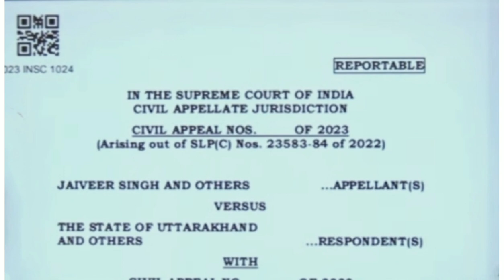NIOS D.El.Ed SUPREME COURT ORDER 🔥NIOS D.El.Ed शिक्षक नहीं निकल जाएंगे🔥NIOS D.El.Ed BIG NEWS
NIOS D.El.Ed SUPREME COURT ORDER lNIOS D.El.Ed शिक्षक नहीं निकल जाएंगे🔥NIOS D.El.Ed BIG NEWS
nios deled आर्डर जारी
b.ed latest update
ctet result 2023
Bihar shikshak Bharti ke merit list in district wise